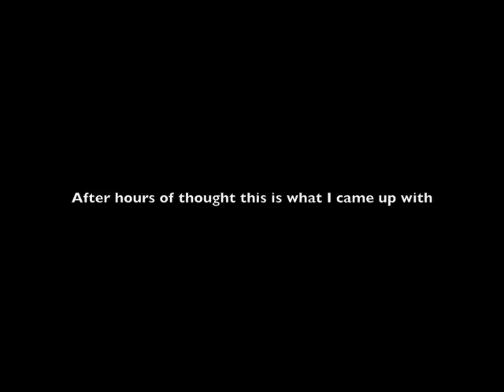My Pedalboard redone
I spent my Christmas break setting up my pedal board.  After our next rehearsal I took it all apart again and this is what I came up with.  The music is by Ben Harper and the Innocent Criminals

After I posted this video I swapped the Chorus pedal with the Noise Suppressor but I might switch them back